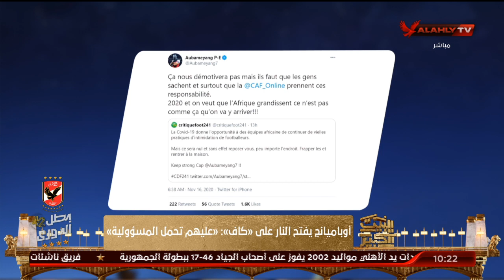الحلقة الكاملة | البيت الكبير مع هاني رمزي وسهام صالح | 16-11-2020